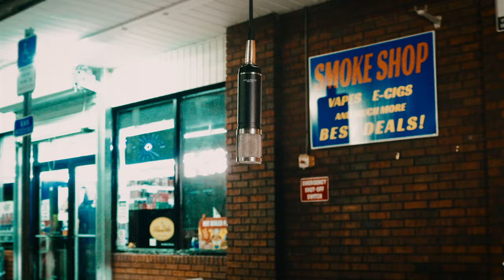Lil Drop - Different (Mic Performance)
Video Production
Lddesignz.com
Directed By: Rodney Solomon